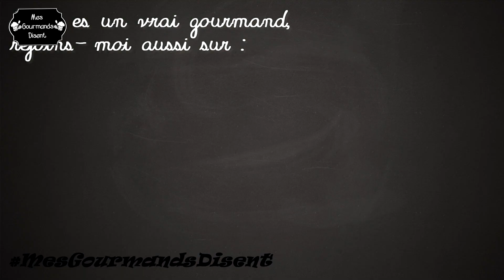Recette du burger façon : Quick n Bretzel !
Hey bienvenue à toi dans ma communauté de Gourmands !
Ici peu importe tes goûts, tu devrais pouvoir trouver ton bonheur !
Recettes salées, sucrées , végétariennes , sans gluten , sans sucre etc...

La recette d'aujourd'hui c'est : un délicieux burger dans un pain bretzel, recette inspiré par le Quick n'Bretzel avec juste une modification au niveau du fromage.

Voici tout d'abord la liste des ingrédients nécessaires :

Pour 6 à 8 petits pains burger :

. :. 500 g de farine 000 de gruau d'or
. :. 10 g sel
. :. 1 sachet de levure de boulanger
. :. 175 g (ml) d'eau tiède
. :. 175 g (ml) de lait tiède
. :. 35 g de beurre mou ou fondu
. :. 1 jaune d’œuf pour la dorure

Et voici les étapes de la recette que vous pourrez imprimer :

. :. Commencez par mélanger la farine et le sel dans un grand saladier.
. :. Dans un grand bol ou petit saladier mélangez le lait et l'eau tiède et verser le sachet de levure et laissez reposer 5 minutes
. :. Dissoudre et mélangez la levure.
. :. Faites un puits au milieu de la farine et versez la levure
. :. Commencez à mélanger et à pétrir le tout (vous pouvez bien sûr faire tout cela dans un robot)
. :. Ajoutez le beurre et bien pétrir pendant 10 minutes
. :. Laissez monter à température ambiante en recouvrant d'un linge pendant 2 heures ou laissez monter doucement au frigo pour le lendemain
. :. Une fois cette étape terminée  formez vos petits pains rond et déposez les sur une plaque recouverte de papier cuisson, recouvrez d'un linge humide et laissez reposer une heure à température ambiante.
. :. Vers la fin de l'heure de repos commencez à faire bouillir 1 litre d'eau avec 40 g de bicarbonate alimentaire et 4 cuillère à café de sel. Quand le temps de repos est terminé plonger vos pains pendant 20 secondes de chaque côté.
. :. Faites préchauffer votre four à 200°c en chaleur traditionnelle.
. :. Enfournez vos pains pendant 20 minutes
. :. Laissez refroidir avant de les ouvrir et les garnir
. :. Commencez par mettre quelques feuilles de salades
. :. J'ai pris la liberté de rajouter quelques rondelles de tomates cerises mais c'est pas obligatoire
. :. Mettre de la sauce au goût bacon (faites griller un peu de bacon et mixer avec de la crème, saler et poivrer)
. :. Mettre une tranche de cheddar si vous en trouvez en fromagerie moi j'ai remplacer par de l'abondance et du munster (je trouvais ça dommage d'utiliser du cheddar industriel)
. :. Mettrez le steak haché
. :. une tranche de bacon et de nouveau de la sauce

Voilà, n'oubliez pas que si vous testez cette recette j'attends vos photos et vos avis !!
Allez hop aux fourneaux, et régalez-vous bien !! :)

~ Regarde la vidéo en Full HD 1080p, ce sera plus agréable ! ~
► .:. Montage vidéo fait avec Sony Vegas Pro, vidéo filmée avec un Panasonic Lumix FZ1000 EF .:.

► Pour te tenir au courant, suis ma page facebook :
►Et enfin sur Snapchat : mesgourmands_d